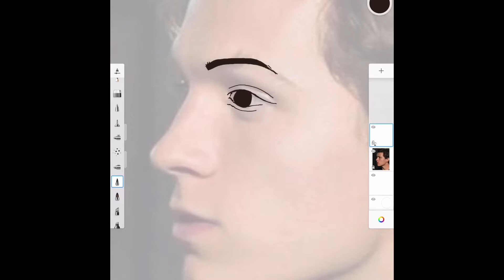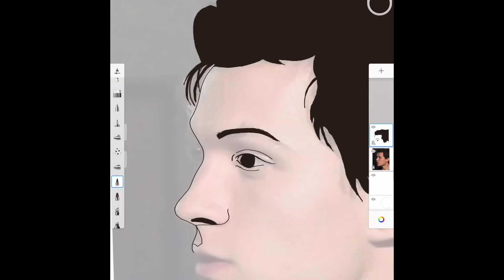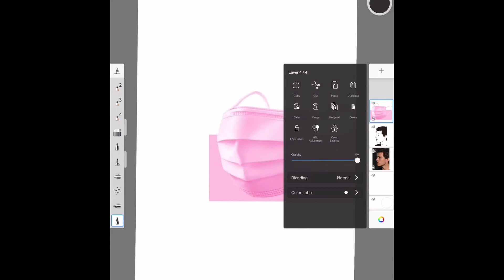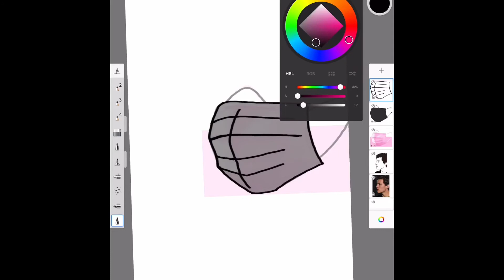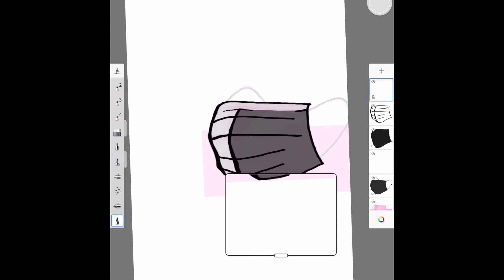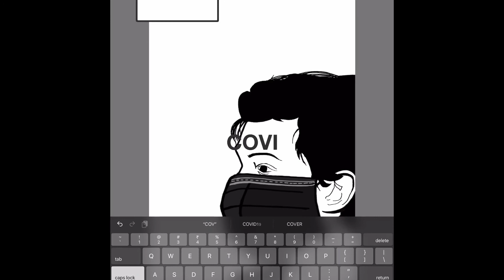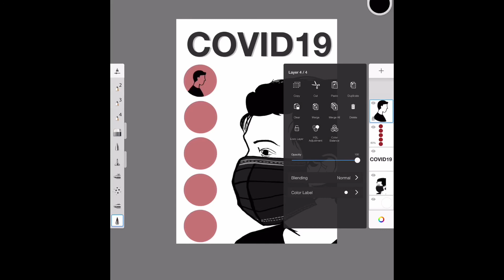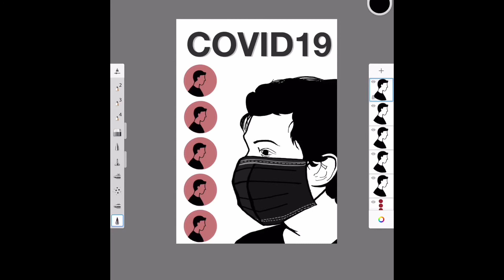How to make a poster on auto desk sketchbook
I have used the medium brush through the video
Feel free to drop a comment any case of queries or feedback